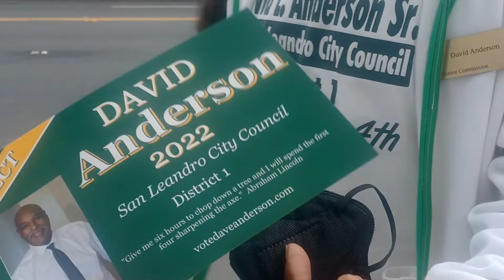San Leandro 150th Cherry Festival parade.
Celebration of the city of San Leandro. 150 years. This is the parade!